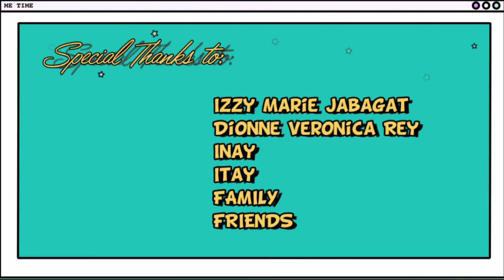TAGBANUA TRIBE Only in Palawan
This tribe can only be found here in Palawan.
The Tagbanua tribe is one of the oldest tribes in the Philippines and has a rich cultural history. They are largely found in central and northern Palawan – one of the southern islands of the Philippines.
Let us not forget the Katutubong tribes and enjoy their company!

Thank you Royals!

Watch it in HD for better viewing.
Watch it till the end!
Thank you Royals for supporting me!

#🔌self-promo